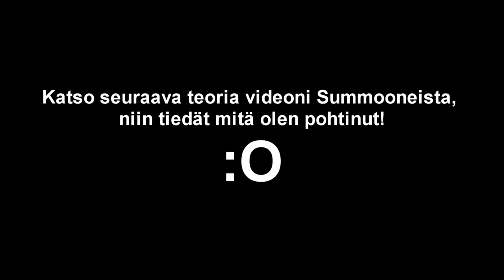Final Fantasy XV - Teoriat Summoneista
HUOM! 32:00 Tienoilla kirjoitusvirhe.. Jaa.. (Plus intron keksin vasta jälkeenpäin. :D )

Ja tietty erinäiset trailerit.